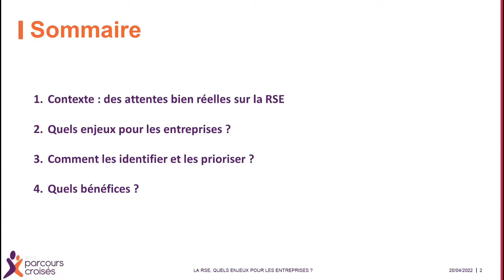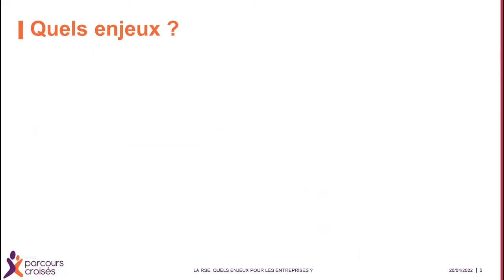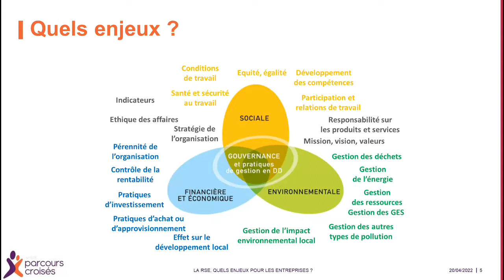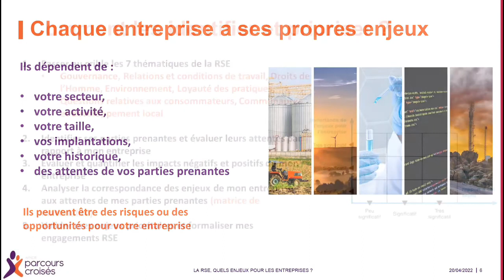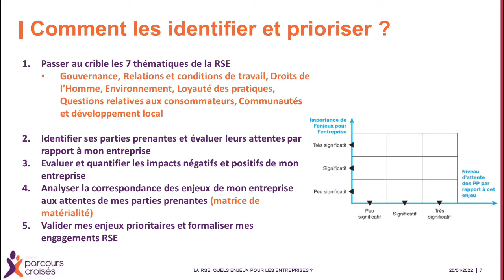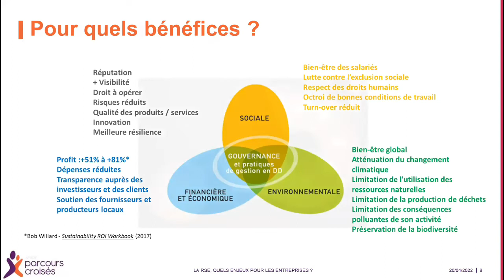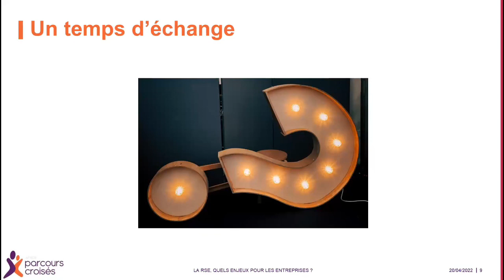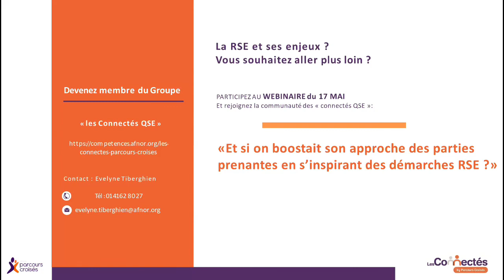Enregistrement webinaire : La RSE, quels enjeux pour les entreprises ?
Vous n'avez pas pu assister à notre webinaire ? Voici l'enregistrement !

Rappel du thème :
La RSE, ou Responsabilité Sociétale de l'Entreprise est désormais une démarche incontournable pour les entreprises. Elle comporte de nombreux enjeux qui sont également de belles opportunités pour les organisations qui souhaitent contribuer aux objectifs de développement durable.

Quels sont ces différents enjeux ? Comment font-ils évoluer la performance sociale, environnementale et économique ?

Notre experte Valérie Schneider, Experte en Responsabilité Sociétale, Économie Circulaire et Numérique Durable, vous apporte son expérience et ses réponses !